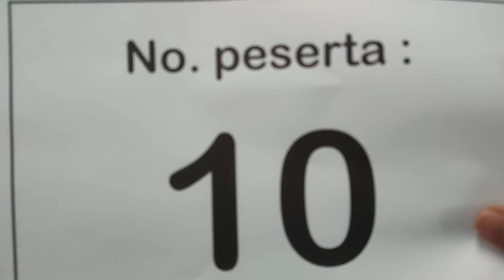PESERTA 10 - SKLA - NUR ALYA ADRIANA BINTI MUHAMAD RAMLAN